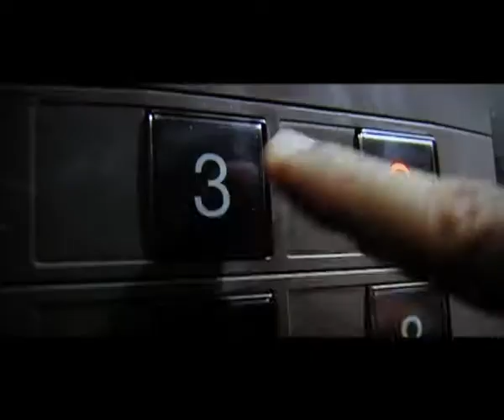Think before you honk please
Video courtesy by CNN-IBN